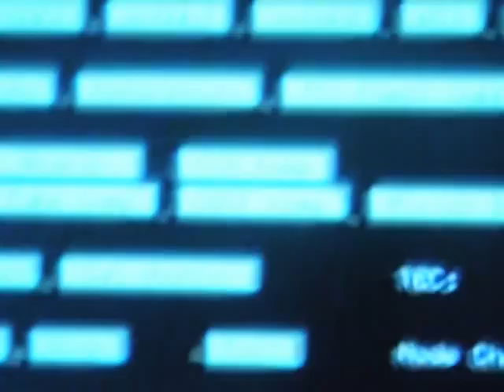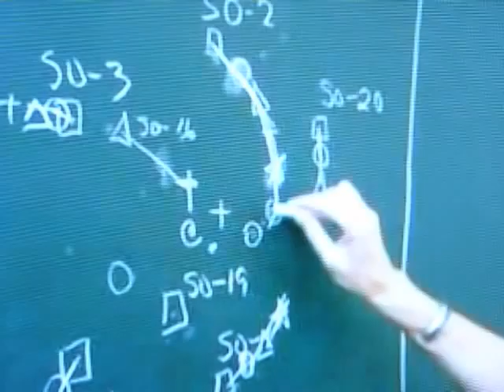GAYCAT · Fosc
Music and video by GAYCAT. GAYCAT are Carles Pons and jordirosa★

▲ and GAYCAT's Facebook fan page